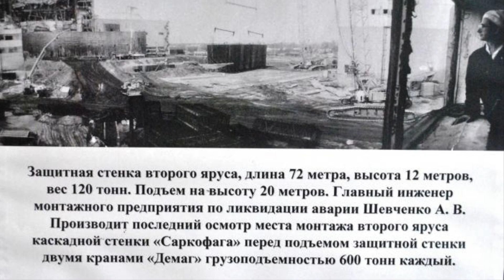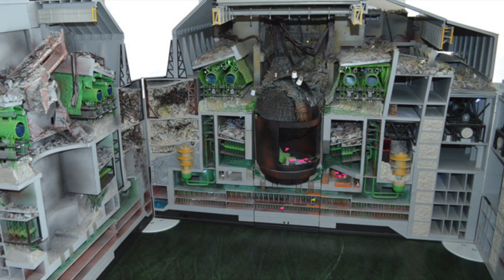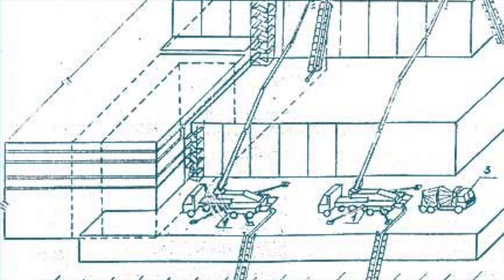Chernobyl. The War on Radiation: how the sarcophagus was built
The elimination of the consequences of the Chernobyl accident can be put in two words - Sarcophagus and decontamination. They will be discussed in this video.